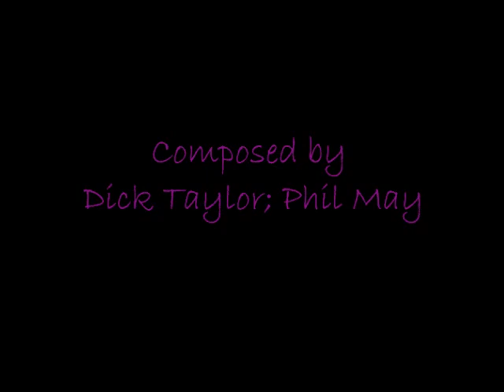The Pretty Things . Me Needing You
The Pretty Things are an English rock and roll band from London. They pioneered a raw approach to rhythm and blues. Their early material consisted of hard-edged blues-rock influenced by Bo Diddley (they took their name from Diddley's 1955 song "Pretty Thing") and Jimmy Reed. They were known for wild stage behaviour and edgy lyrical content.